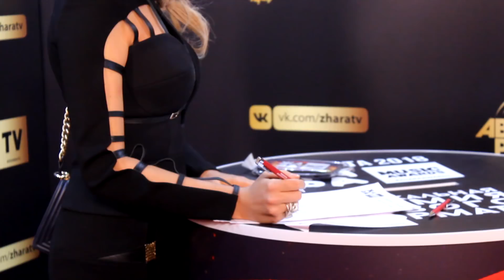Секреты шоу-бизнеса: Чем занимаются MBAND/ASTI/NATAN на светских вечеринках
Еженедельно в столице проходят десятки тусовок. На каждой знаменитости блистают репортерам, раздают интервью и занимаются своими "тайными" делишками. Миллионы фанатов мечтают оказаться в центре событий. Настя Рассел провела собственное расследование на pre-party Премии Жара

Сэм: "На тусовку обычно все приходят пожрать.."

Натан: "Делимся какими-то секретами, достижениями. Некоторые даже умудряются показать свои демо записи, некоторые просиживают столы..."

MBAND: "Если увидишь, как кто-то ковыряется в носу можно снять и на LifeNews отправить. "